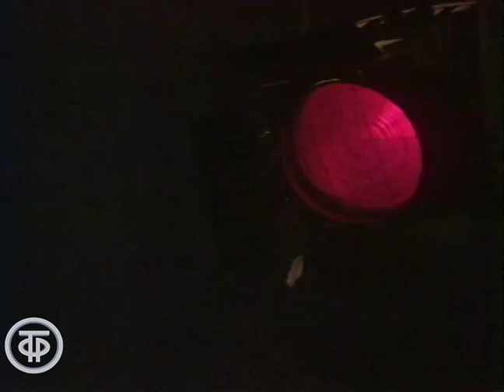Однажды выбранный путь. Поет Геннадий Каменный (1987)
Лауреат Всероссийского конкурса исполнителей советской песни 1976г., дипломант Всесоюзного телевизионного конкурса “С песней по жизни” Геннадий Каменный исполняет песни советских композиторов А.Лепина, М.Фрадкина, Ю.Милютина, К.Листова, Н.Богословского, Б.Мокроусова: "Одинокая гармонь", "Ходит по полю девчонка", "Если б гармошка умела", "Сирень-черемуха" "Пой, моя хорошая" и "Аленушка".

Режиссер - Владимир Никитин